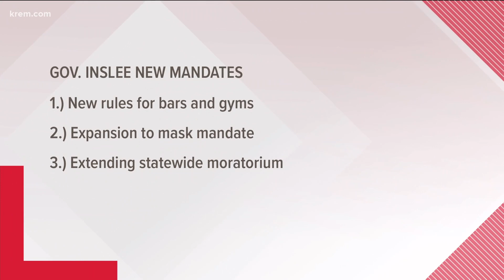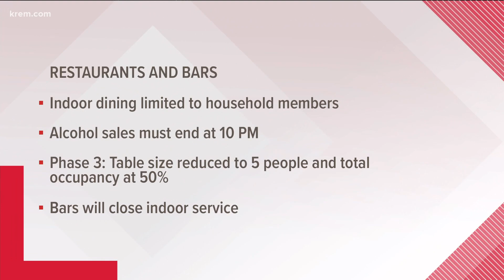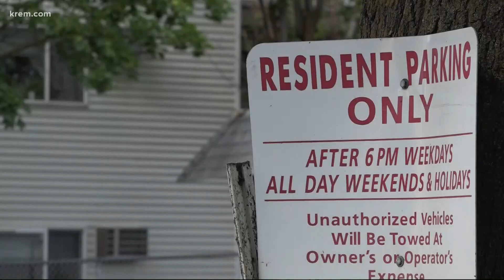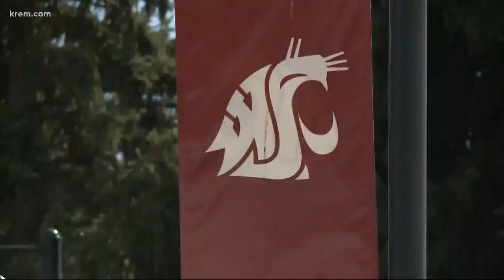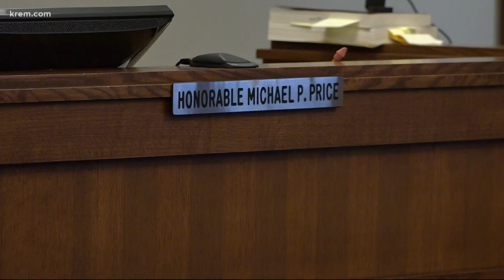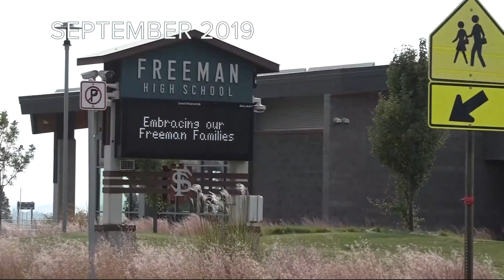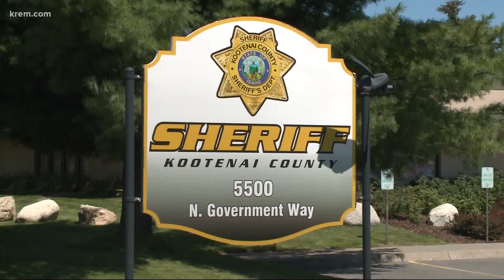KREM News 5 p.m. July 23, 2020